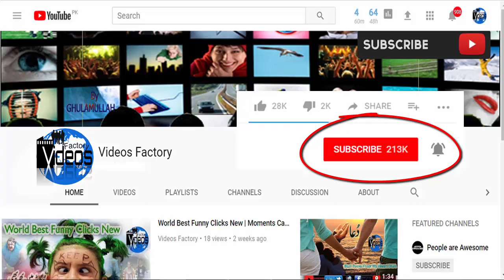Fresh Blood Factory with All About Pomegranate Benefits | Health Cautions of Supper Food Pomegranate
Dear Friends, This Video Fresh Blood Factory with All About Pomegranate Benefits about Pomegranate Benefits Health Cautions . So, today we are going to tell you about a fresh blood factory. Yes ! The fresh blood factory in which we can extract untreated blood in our veins only from this factory except injections, medicines and other things and the factory's pomegranates in this videos Fresh Blood Factory with All About Pomegranate Benefits. Yes pomegranate It is a supper food that we keep looking at in stores, on the shelves, in the shops and in different markets etc.

Fruits specialists who choose food as supplements are filled with anti-oxidants, fibers, vitamins, minerals and other nutrition, these include the characteristics of our health, long lifespan and immune protection.
The research on pomegranate shows that the pomegranates have the highest health benefits compared to all the fruits.
CP SethT, a biologist of Biotechnology, said that when we looked at the worldwide reviews regarding super food, we found that the main focus of experts is pomegranate like in this video Fresh Blood Factory with All About Pomegranate Benefits.
Pomegranate is counted in the world's oldest fruit. According to the Torah, Solomon had gardens of grains. Among the things that reminded the children of Israel during the journalism, they had pomegranates. The good news has been given to the Muslim Ummah in Paradise too.
There are wonderful medical benefits available on the edges. Using this delicious fruit flavor you can get many benefits that you can have to use many bitter and expensive drugs to get syntheticly.
Help reduce weight. see i video Fresh Blood Factory with All About Pomegranate Benefits.
Helps reduce weight
There are only 83 calories in 100 grams of pomegranates, due to which you get energy to stay alert throughout the day. Eat pomegranate if you're on diet
Vitamins C is the best ingredient to increase immunity, and in pomegranate it is found in four times more than vitamin apples. Apart from this, Vitamin E is also available in a large quantity. If you drink eight o'clock pomegranates every day, your skin will look clean, young, and shiny. Due to pancreatic acid, pomegranate juice protects your skin from cold and stomach in winter.
Pomegranates heart and liver, produces excellent blood and makes pre-blood bleeding. Survival is useful in liver, irritation, pain pest and stomach diseases. The best time for lunch is to eat. Arabic Hakima says At that time, pomegranate food with salt and black pepper is compelling for illness and humility.
* For dark glow and strong hair ... solution in this video Fresh Blood Factory with All About Pomegranate Benefits.
* The best for women is ...
Vitamins and minerals contained in pomegranate, especially folic acid are very important for pregnant women. Potatoes found in bacteria protect from pregnant women from Leg Cramps.
Thanks for Reading, now watching in this video Fresh Blood Factory with All About Pomegranate Benefits

Fresh Blood Factory con todo sobre los beneficios de la granada | Precauciones de salud de la comida de la cena de granada

مصنع الدم الطازجة مع كل شيء عن فوائد الرمان | تحذيرات الصحة من العشاء الغذاء الرمان

新鲜血液工厂，所有关于石榴的好处|晚餐食物石榴的健康注意事项

Fabrique de sang frais avec tous les avantages de grenade | Mises en garde pour la santé de la grenade alimentaire du souper

Fresh Dye Factory na may Lahat ng Tungkol sa Mga Pakinabang ng Pomegranate | Mga Pag-iingat sa Kalusugan ng Hapunan ng Pagkain ng Pomegranate

Frischblutfabrik mit ganz über Granatapfel-Vorteilen | Gesundheit Vorsichtsmaßnahmen des Abendessens Essen Granatapfel

Monarcha Fola Úr le Sochair Pomegranate Uile | | Fógraí Sláinte maidir le Pomegranate Bia

Fabbrica di sangue fresco con tutti i vantaggi del melograno | Precauzioni sulla salute della cena Supplemento al Melograno

新鮮な血の工場には、ザクロについての利点がすべて|夕食のザクロの健康上の注意

Čerstvá krvná továreň s výhodami granátového jablka Zdravotné upozornenia na večerné jablko Granátové jablko

Färskt blodfabrik med allt om granatäpplefördelar | Hälsoskydd av nattvarden Mat Granatäpple

โรงงานผลิตเม็ดเลือดสดพร้อมสิทธิประโยชน์ทับทิมทั้งหมด ข้อควรระวังจากอาหารกระป๋องอาหารทับทิม

Nar'in Yararları Hakkında Taze Blood Fabrikası | Sofra Yiyeceklerinin Sağlıkla İlgili Uyarıları Nar

Свіжий завод крові з усіма перевагами гранатової користі Застереження про здоров'я гранату їжі з вечері